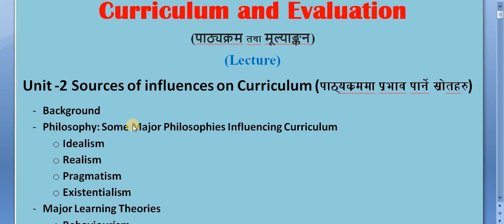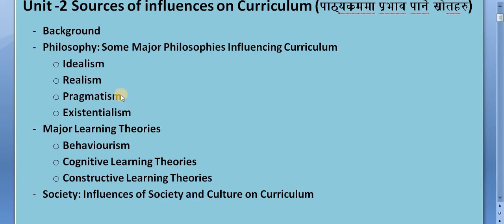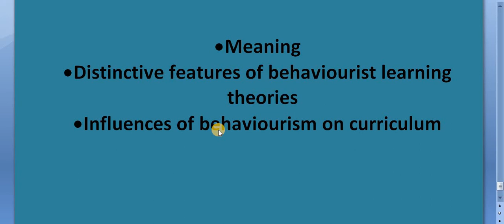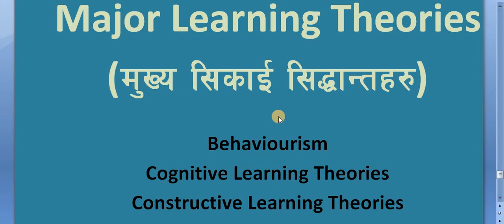Curriculum and Evaluation /Unit -2 Sources of Influences on Curriculum/B. Ed. 3rd Year/Lecture-15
Subject  : Evaluation and Curriculum
Unit : 2. Sources of Influences on Curriculum
Video : Lecture -15

Curriculum and Evaluation is core subject /Compulsory subject of B.Ed. 3rd year. Here is lecture of this subject. I am explaining about every topic in detail. This lecture is for extra knowledge for all. Please Attempt all lectures so that it helps to you to understand the subject as detail.

Note : Try to give you own creative answers each and every topics.  Try to gain knowledge from different reference books.